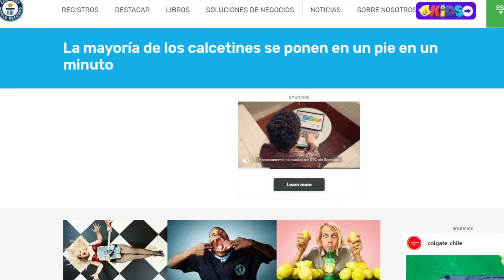Rompen un RÉCORD GUINNESS y Ganan DINERO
En este video estaremos repartiendo 10,000 dólares por cada persona que rompa 1 récord Guinness se gana 1000 dólares con los récord mas fáciles que se puede romper recuerden que estos récord están en la pagina oficial de los Guinness World Récords espero que les guste!